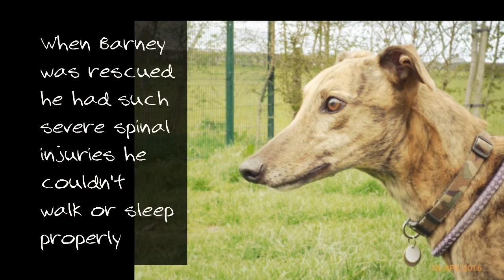Forever Hounds Trust - Sponsor Barney!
Barney is one of the dogs being cared for by Forever Hounds Trust.